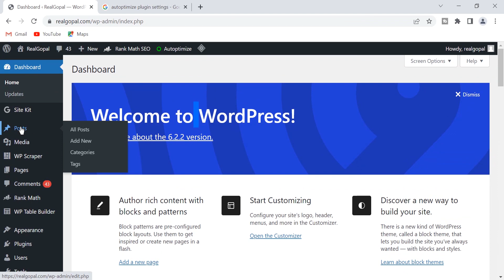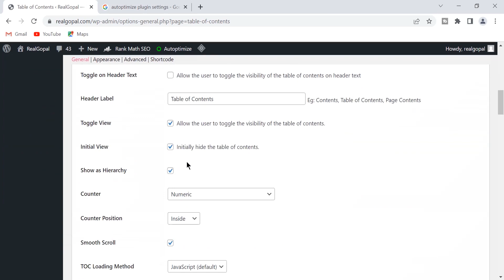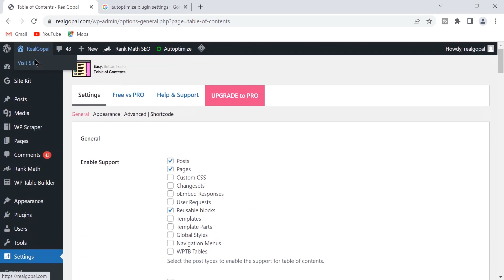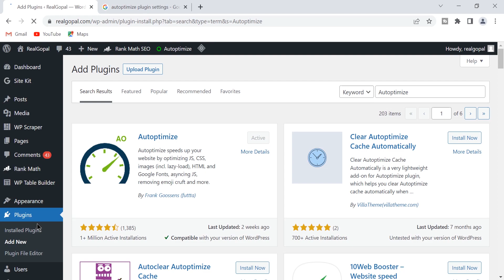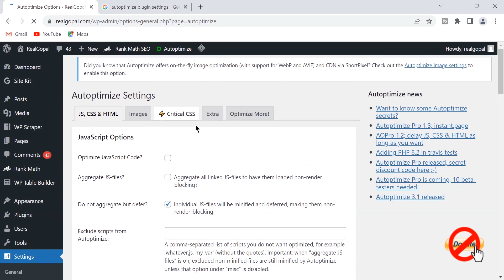Mobile usability issues | Text too small to read mobile usability | clickable elements too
Hi Bloggers Welcome to our channel Real Gopal my name is Gopal and im a creater like content creating and i like help people and ya im trying to my best content deliverd in this channel so guys plz join with us we are a family so support us support each others and ya if u first time in this channel so plz do subscribe like share and comment bellow follow us on social sites for more latest updates

RSS Feed URL | How To Get Rss Feed Of Any Website 💯 | How To Create Rss Feed

Thanks

File -

Your Quaries:-

text too small to read clickable elements too close together
how to fix clickable elements too close together error
how to fix clickable elements too close together wordpress